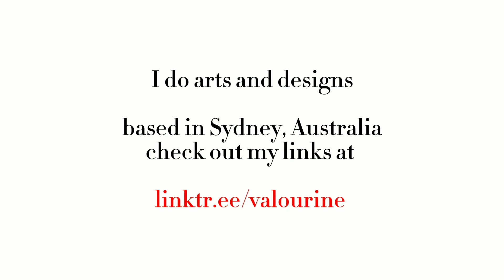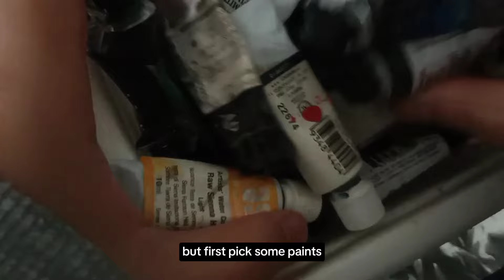vlogging my 40th year ep.144/period talk 🩸🩸🩸/5 minutes painting session 🎨🖌️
a realistic vlog, a day in my life vlog series of 2024 documenting my 40th year on earth. check out the ➡️playlist

support me  :
(tips are in usd) + no refund on these thx 💙

+my bracelet 💛: from menē (use link to earn $5 in menē credit)
+camera : my phone oppo reno z *

💰Get $100 FREE (new customers only, eligibility criteria apply) if you sign up to ING (Australia) using this or code Bqq316 and complete these 4 steps below by 30 October 2024: 1.Open an Orange Everyday and enter the promo code Bqq316 in the box at the end of the online form.2.Deposit $1,000 per month (total $2,000) from an external source into their new Orange Everyday account in any two calendar months until 30 October 2024.
e.g Deposit $1000 in July 2024 and another $1000 in September.3.Make 5+ settled (not pending) purchases using the new Orange Everyday card within any calendar month.4.Open a Savings Maximiser and deposit any amount into it.

Please note this is not financial advice and You must be eligible to open the accounts and make your own enquiries to be satisfied that the product is right for you.